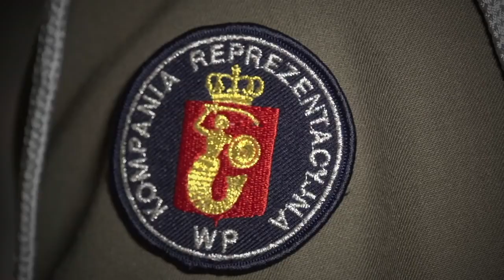Polish Armed Forces 2019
Polish Army / Wojsko Polskie / Armée polonaise / Polnische Armee/Ejército polaco